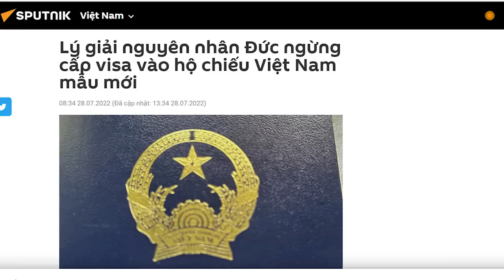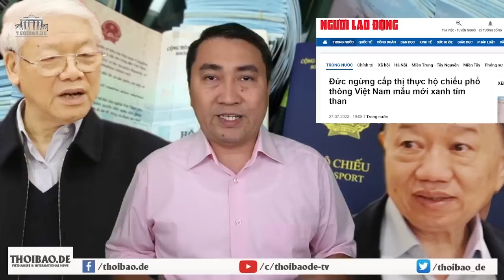Ông Tô chơi dại chọc vào “ổ kiến lửa”, giờ kiến trào lên “đốt” Tô Chủ Tịch tứ phía?